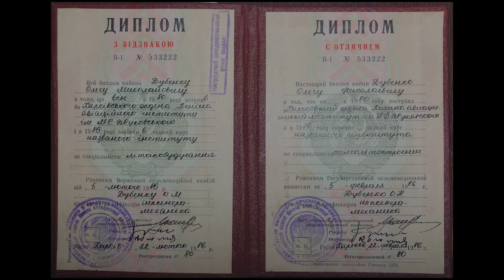KhAI - 1980s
ХАИ - 1980-е г.г.